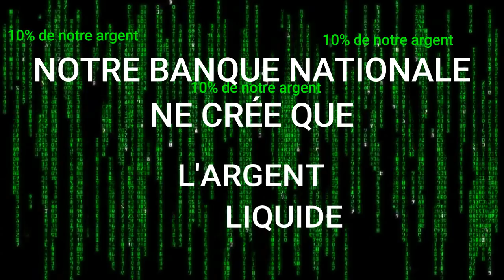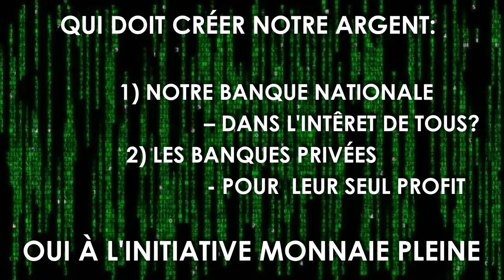Tu crois que la matrice n’existe que dans les films ?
Ce qu’on nous a toujours caché pourra être changé en 2018 avec l’initiative Monnaie pleine.